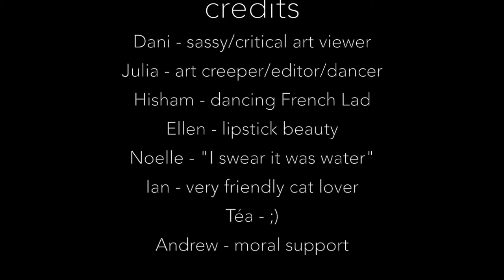AA Prom 2015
Met Ball